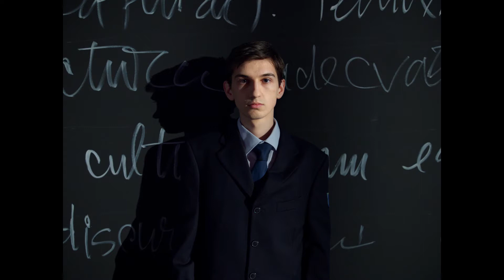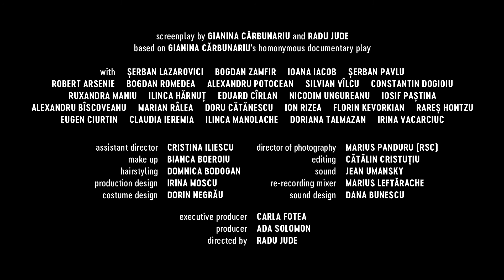Trailer UPPERCASE PRINT de Radu Jude